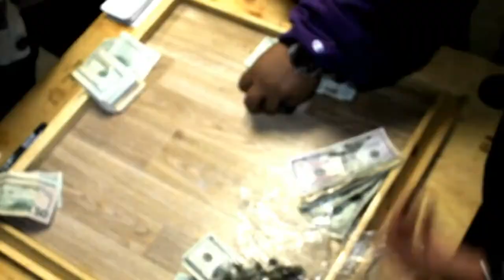Sunday Night Mics April 1st Promo J-Hooks Mixtape Release Party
A quick promo for April 1st at PVD Social Club. Sunday Night Mics/ J-Hooks mixtape release party. FREE entry. Performers are DieVerse (Gread, Young Lu, Dalinkwent), Monee, Hamza, High Life (Cesar Luciano, Richie Grand), and CB (J-Hooks, K-Lo, Mista Dee)